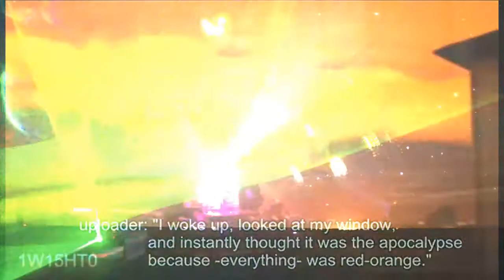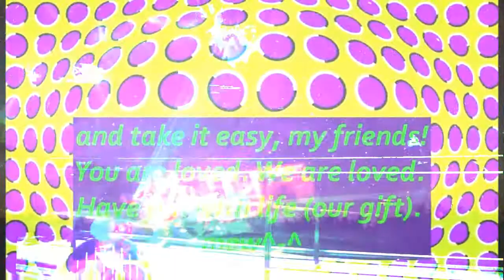JNHM _ Redrah _ Beat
Instrumental By J